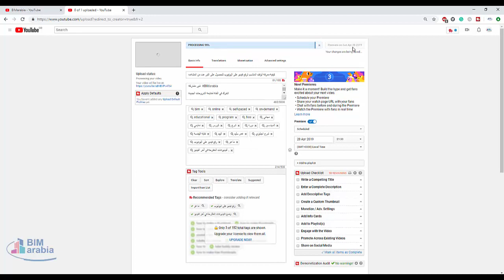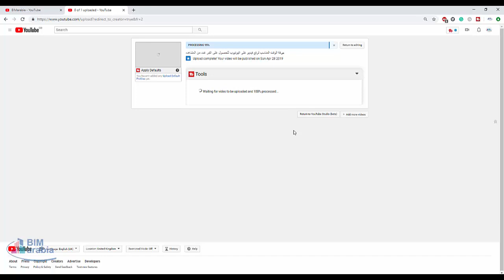كيفية جدولة وقت نشر الفيديو الربح من اليوتيوب